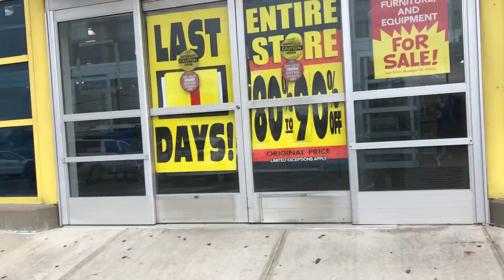April 1, 2019